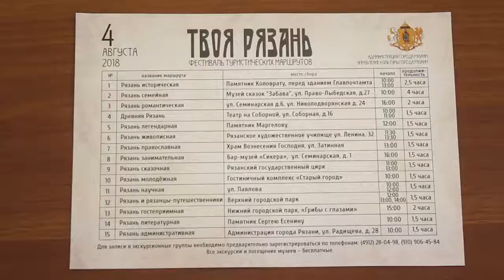День города близко. Какие сюрпризы ждут рязанцев?